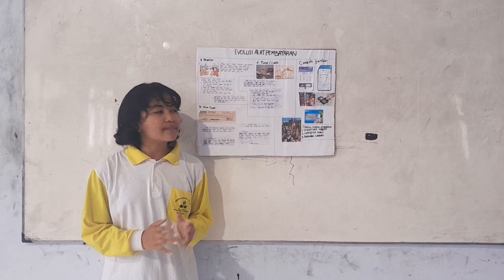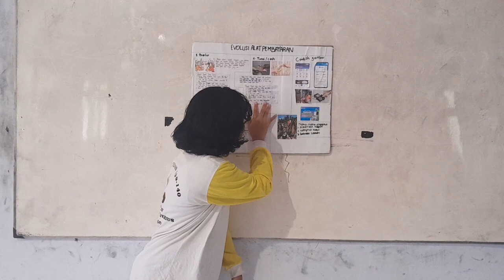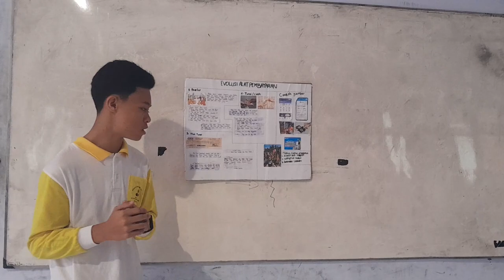TUGAS EKONOMI|EVOLUSI ALAT PEMBAYARAN ( XL) SMAK.ST.FRANSISKUS RUTENG